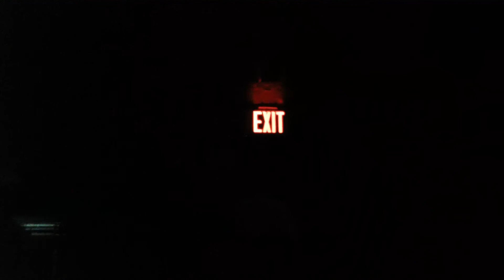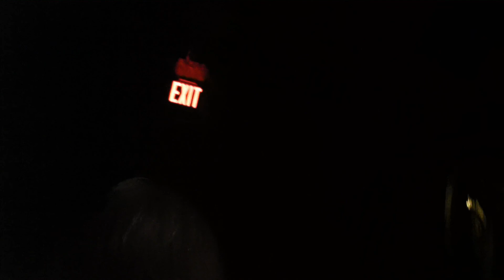IN THE FLESH - Devastat Humanitas - 04/18/15 - Las Vegas - Dive Bar